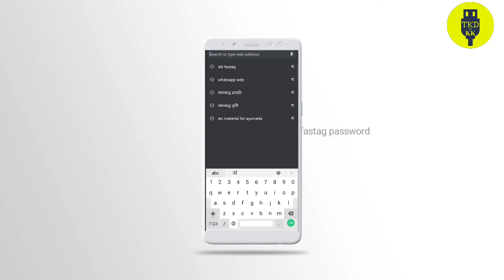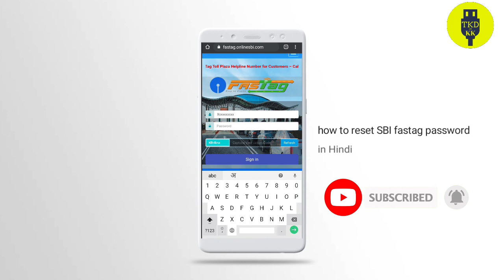sbi fastag forgot password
your Questions